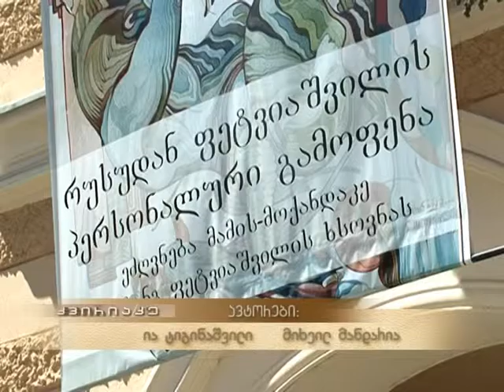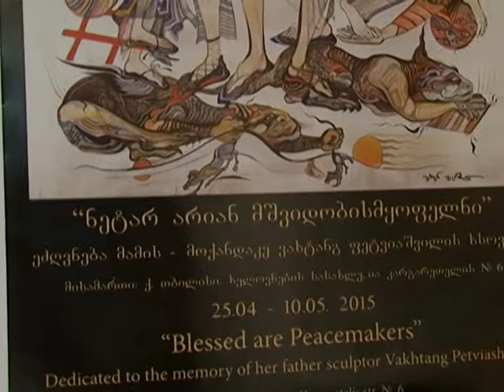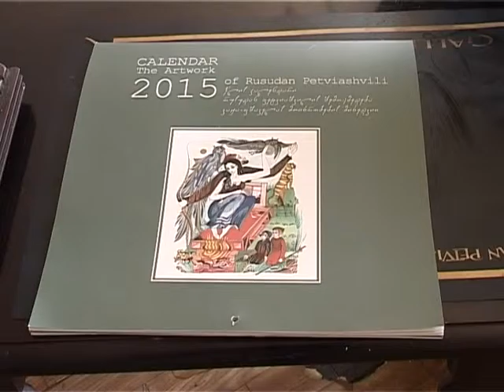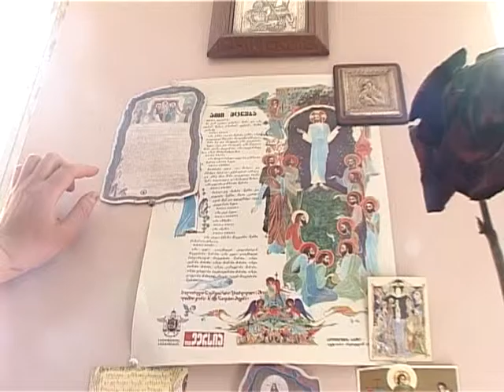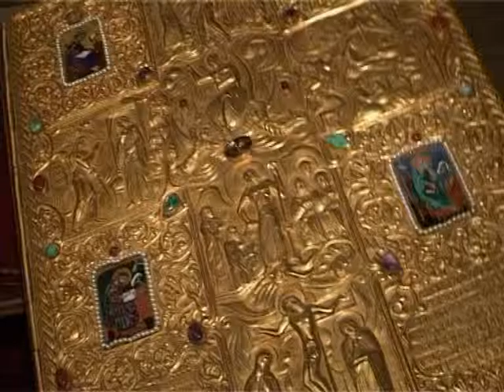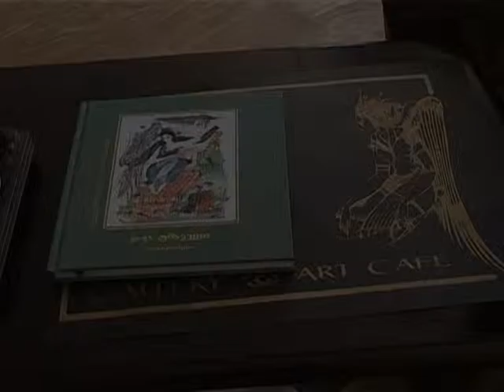RUSUDAN FETVIASHVILIS PERWERA